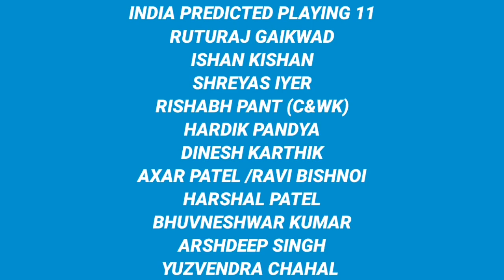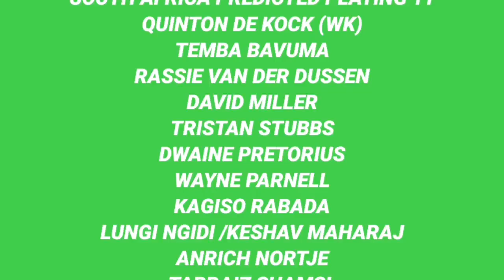India vs South Africa 2nd T20 Playing 11 || India Playing 11 for 2nd T20 vs South Africa 2022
Your Queries -
1. India vs South Africa 2nd T20 Playing 11
2. India Playing 11 for 2nd T20 vs South Africa 2022
3. India Playing 11 for 2nd T20 Against South Africa
4. India 2nd T20 Playing 11 Against South Africa
5. IND vs SA 2nd T20 Playing 11
6. India vs South Africa Playing 11 for 2nd T20
7. IND Playing 11 for 2nd T20 vs SA
8. India 2nd T20 Playing 11
9. India Playing 11 for 2nd T20 Match 2022
10. India versus South Africa 2nd T20 Playing 11
11. IND vs SA 2nd T20 Match Playing 11
12. IND versus SA 2nd T20 Playing 11
13. 2nd T20 Playing 11 IND vs SA
14. India Playing 11 2nd T20 vs South Africa
15. South Africa Playing 11 2nd T20 vs India
16. South Africa Tour of India 2nd T20 Playing 11
17. 2nd T20 IND vs SA Playing 11
18. IND vs SA 2nd T20 Playing 11 Today
19. IND vs SA T20 Series 2022
20. IND Playing 11 2nd T20